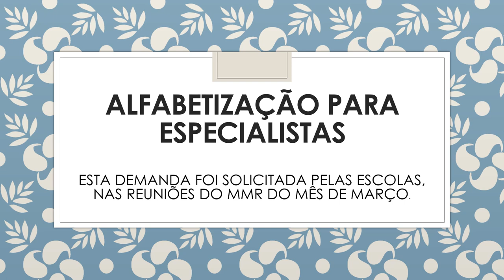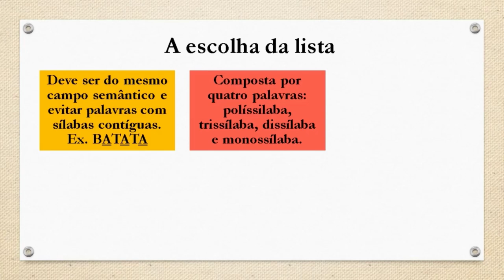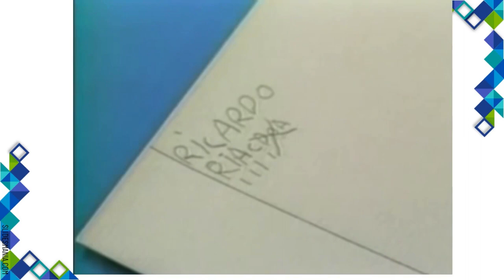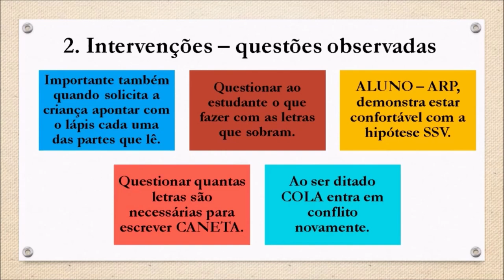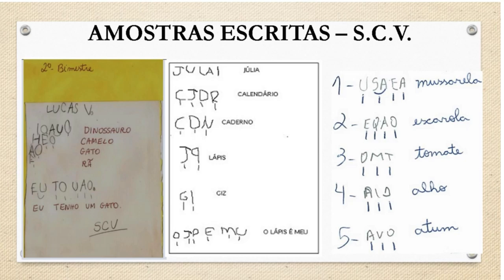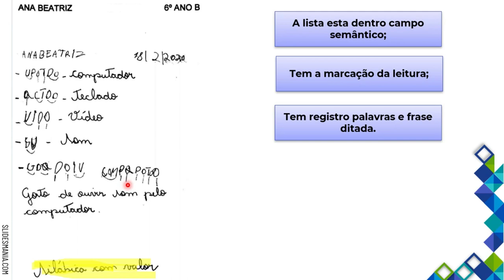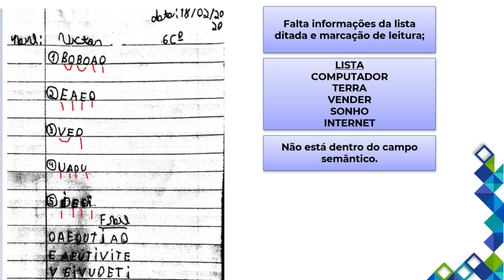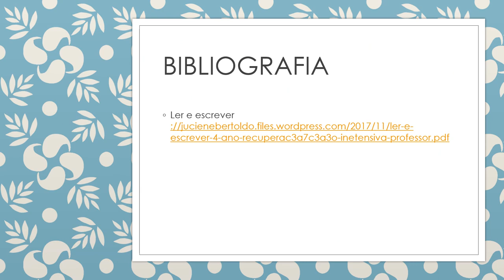ATPC de Ciências humanas - Tema Alfabetização 17/08/2021